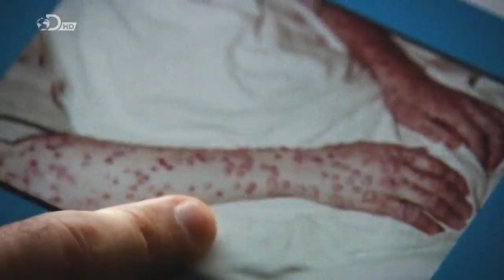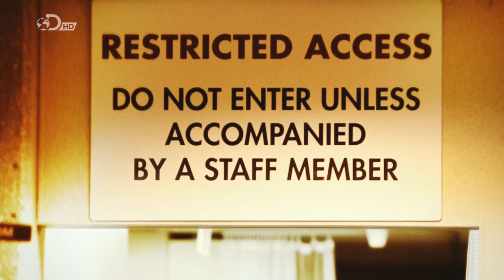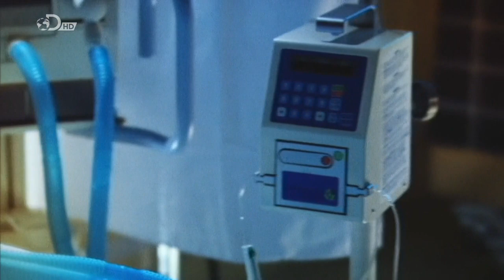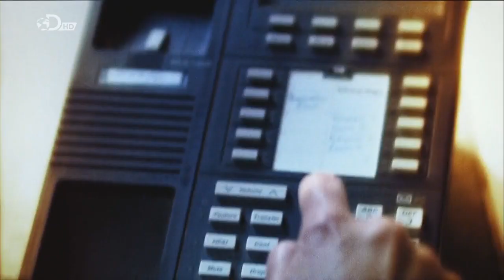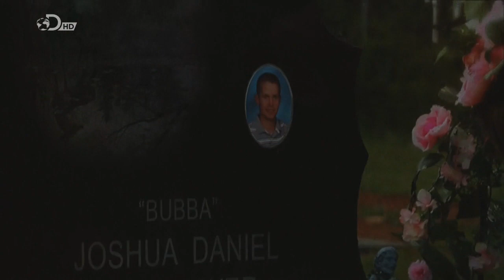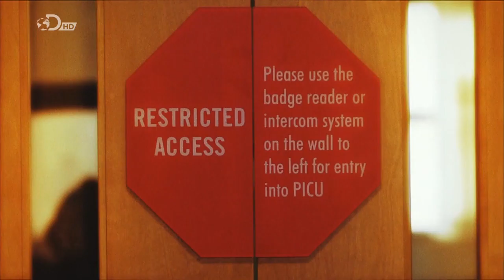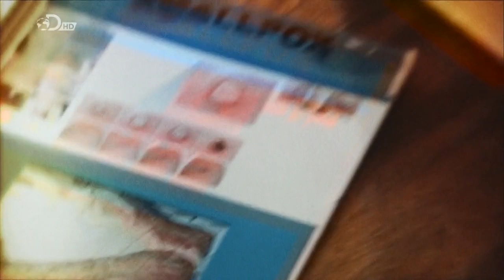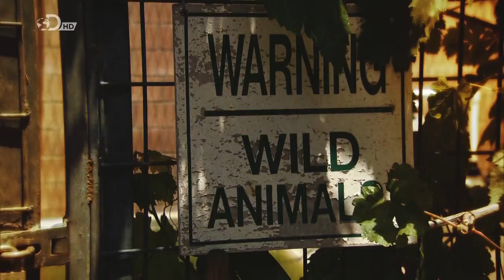2011_Смертоносные эпидемии / Killer outbreaks_03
Болезни окружают нас повсюду. Вирусы, бактерии-убийцы прячутся везде: в земле, по которой мы ходим, в воздухе, которым мы дышим, в воде, которую мы пьем. Они могут жить незаметно, внутри растений, животных, насекомых. И даже в нашей еде. Несмотря на то, что центры контроля за инфекциями не дремлют и отслеживают появление новых патогенных бактерий, никто не может предугадать откуда появится следующая угроза нашему существованию...
3 серия. Смертоносные существа вокруг нас / Deadly Animals Among Us
Центр контроля заболеваний боится, что на планете снова возникла оспа - одна из самых смертельных болезней. После пересадки органов одного мужчины у пациентов наступает кома.